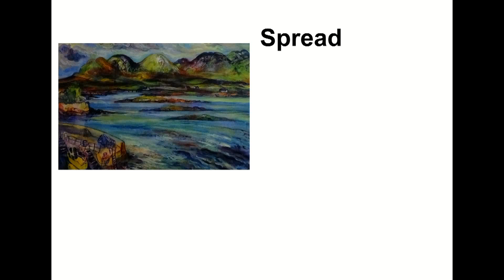Spread the cost of New Art at the ArtisAnn Gallery in Belfast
Spread the Cost of New Art for your home at the ArtisAnn Gallery in Belfast
Own Art can be arranged in person or via the website, in a few minutes, from the comfort of your own home.

You can take the art home today and spread the cost over 10 months.

ArtisAnn Gallery is a gallery based on Bloomfield Avenue in East Belfast selling high quality art.  This friendly gallery in East Belfast, features emerging and established artists working in a range of styles and mediums.

Occupying two floors, a monthly themed exhibition programme is on the first floor, while the ground floor is arranged Salon Style, with the intent of displaying as many amazing art works as possible.  It is owned by Ann and Ken Bartley, who have twenty years experience in the art world as artists, collectors and curators.

The gallery has a friendly and fuss-free atmosphere, and offers a friendly, knowledgeable service to suit every art lover, whether it is for home, business or for a special occasion.

, for list of artists and artworks.

We hope you will find an artwork that you can take home and love.

ArtisAnn Gallery
70 Bloomfield Avenue,
Belfast,
BT5 5AE

Opening Times
Wed - Fri: 11am to 6pm
Sat: Midday to 5pm

Private Viewings by Appointment